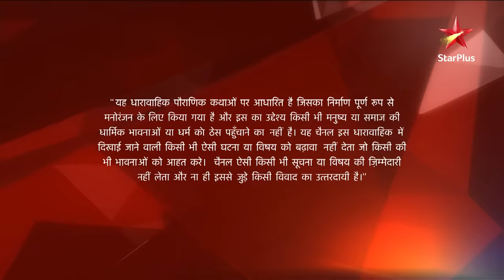Mahabharat | महाभारत | Arjun aur Indradev ke beech hua yuddh!